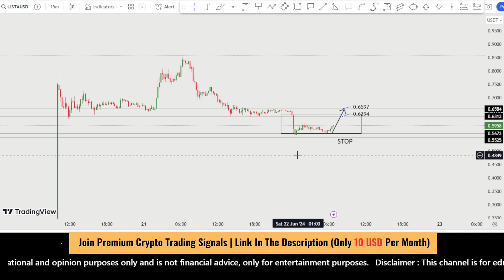Lista coin price prediction, Next targets | Live day trader June 22, 2024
Lista coin
Lista coin price prediction
Lista price prediction
Lista coin price analysis
Lista price analysis
Lista coin news today
Live day trader